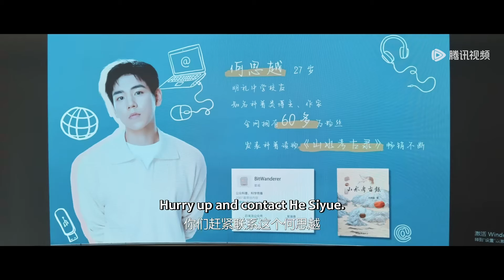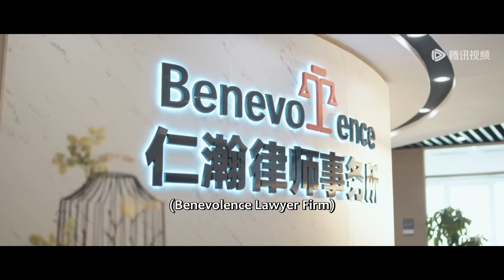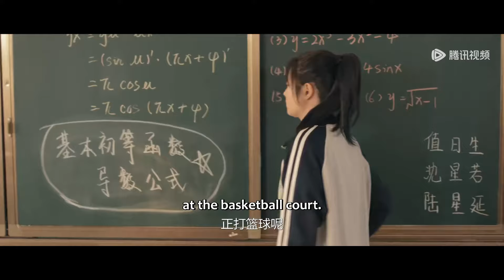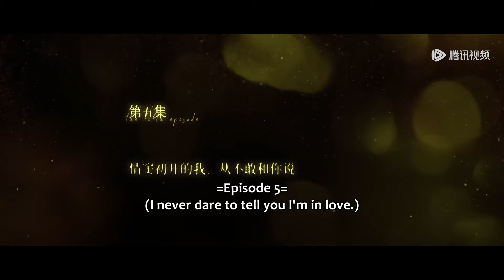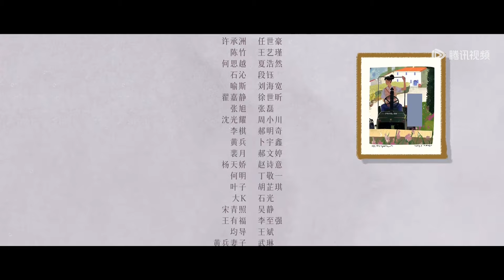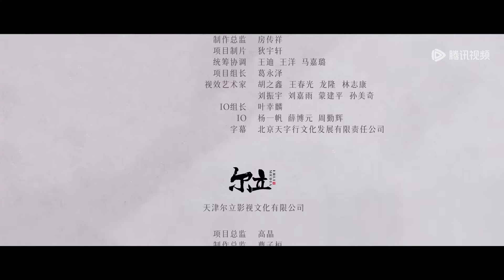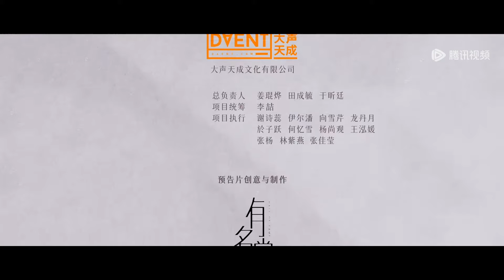ENG SUB 《再见，怦然心动 Go Back Lover》合集版 Full Version Part 02 ——主演：李昀锐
00:00 更多精彩视频尽在 WeTV / Tencent Video APP
00:30 下载 WeTV / Tencent Video APP 看海量完整版腾讯视频

《再见，怦然心动》讲述了沈星若和陆星延分手多年又再次相遇后“破镜重圆”的爱情故事，是国内首部融入“前任恋综”元素的偶像剧。
☞主演：李昀锐、徐若晗、任世豪、王艺瑾、夏浩然、段钰、刘海宽、徐世昕
【Synopsis】In the second semester of grade 2 in high school, Shen Xing Ruo transferred back to Xingcheng Mingli High School and lived in the home of her father's friend, Lu Shan.
Shen Xing Ruo shared the same roof with Lu Shan's son, Lu Xing Yan, and attended classes in the same class. Over the course of a year and a half, their relationship evolved from initially not getting along to gradually developing feelings for each other.
【Starring】Li Yunrui, Xu Ruohan, Ren Shihao, Wang Yijin, Xia Haoran, Duan Yu, Liu Haikuan, Xu Shixin

00:00 Download "WeTV/Tencent Video (for The US)" APP Watch More Episodes
01:00 Join Membership Watch Full in Advance